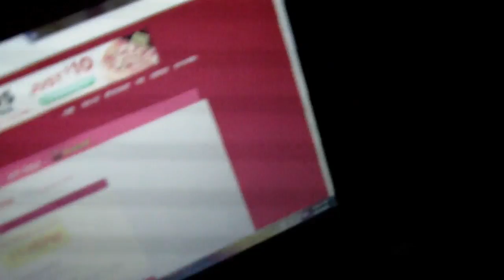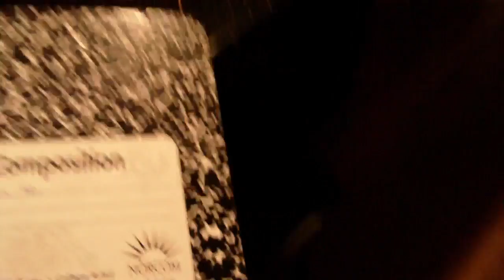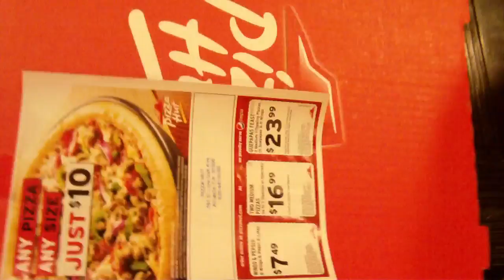Blu-Ray Movies & Final Fantasy VIII Part 4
Watching the movies and looking at some of Devin's drawings?